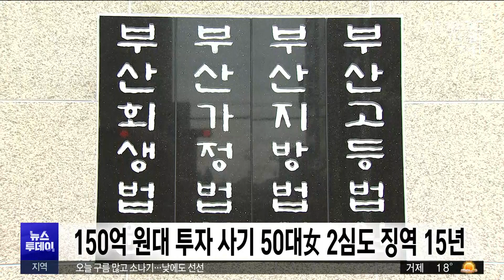150억 원대 투자 사기 50대女 2심도 징역 15년 (2024-06-03,월/뉴스투데이/부산MBC)